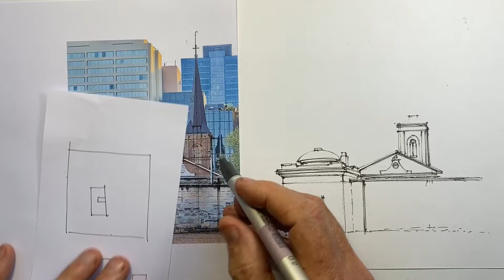Drawing in Proportion Technique & Demo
This is not the common drawing process taught for establishing accurate proportions when drawing.  If keeping proportions consistent in drawing is an ongoing problem, this alternative technique may be the answer to all the frustrations.  It is also perfect for drawing directly in ink, freehand, where no lines can be erased at the end.  Don't miss the demo and description of drawing the effect of the detail of the brickwork and stonework towards the end of the video. The reference image can be found on the channel Community Page if you'd like to have a go putting it into practice  with the same buildings.